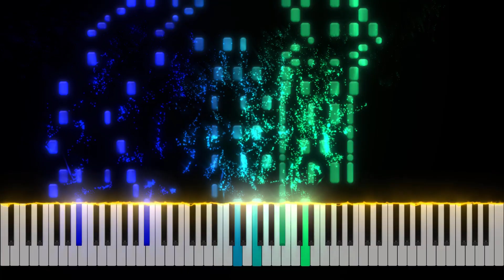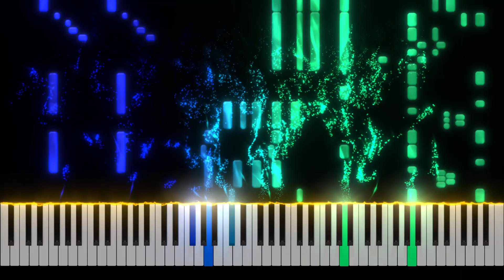Stars and Stripes Forever - Sousa - Horowitz Piano Tutorial [Nivek.Piano]